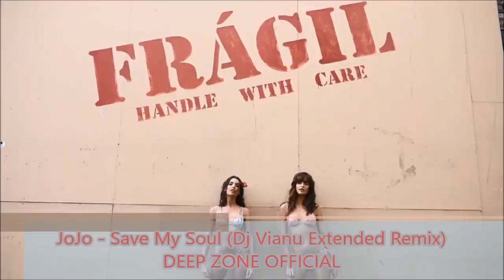JoJo - Save My Soul ( Dj Vianu Extended Remix )